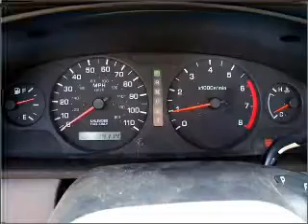2000 Nissan Frontier - Homosassa FL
Year: 2000
Make: Nissan
Model: Frontier
Trim: XE
Engine: 2.4 liter inline 4 cylinder 16 valve
Transmission:
Color: White
Mileage: 0
Address:
1275 S Suncoast Blvd